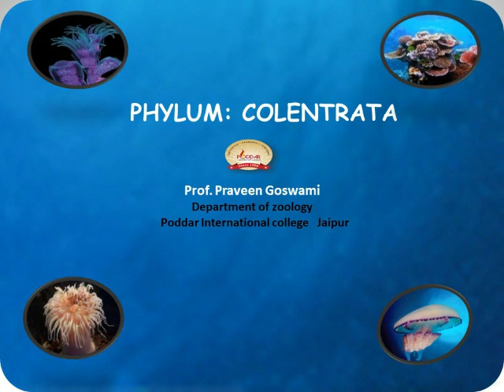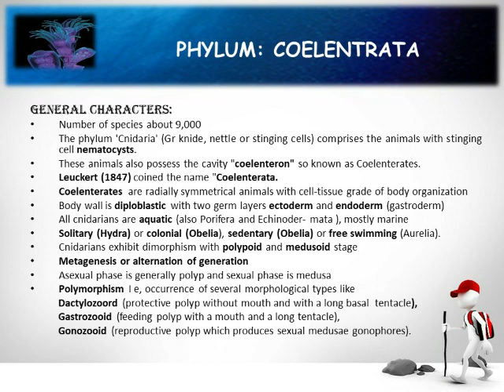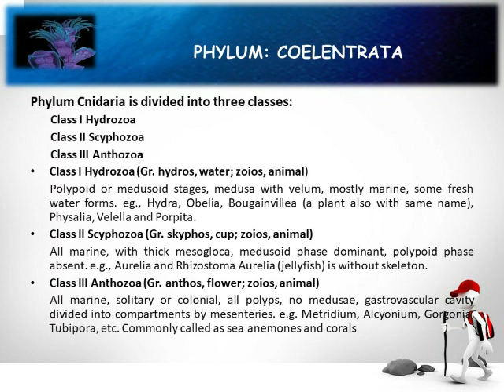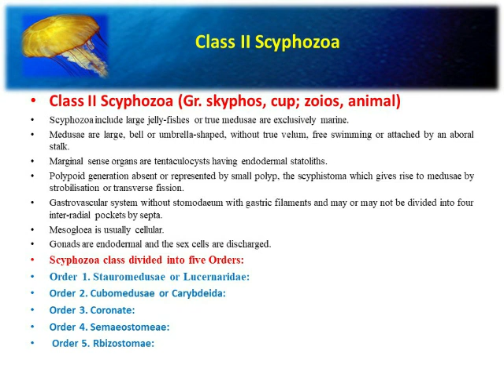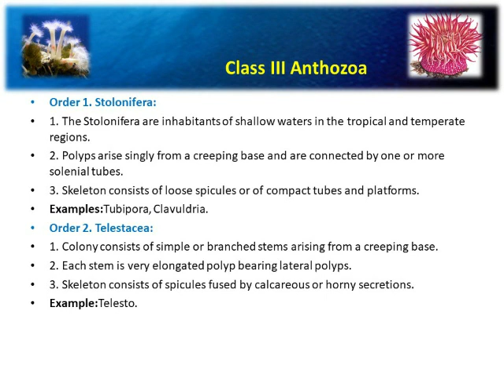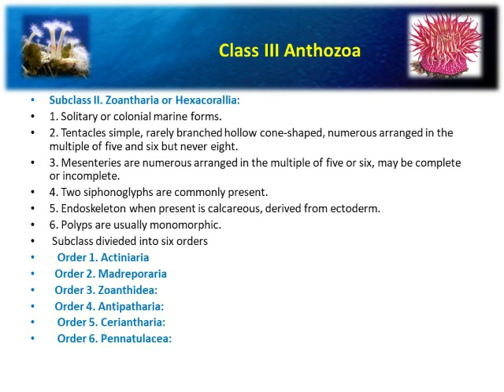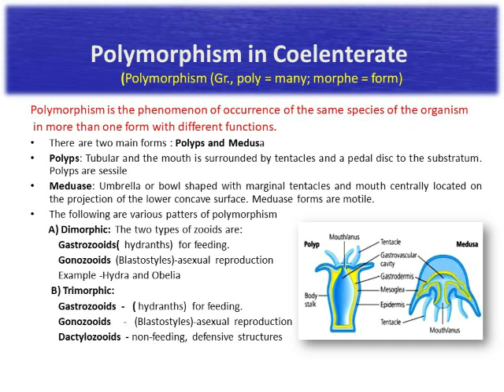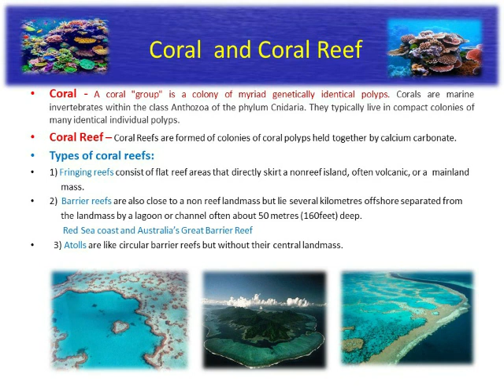PHYLUM COELENTERATA | Prof. Praveen Goswami | Poddar International College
Animal kingdom classification - INVERTEBRATE PHYLUM COELENTERATA, POLYMORPHISM AND CORAL REEF ( Important Topic  for Bsc ZOOLOGY(Biology)/ 11th and12th Biology NEET). A lecture by Prof. Praveen Goswami, Professor, Dept of Zoology, Poddar International College, Mansarovar, Jaipur.